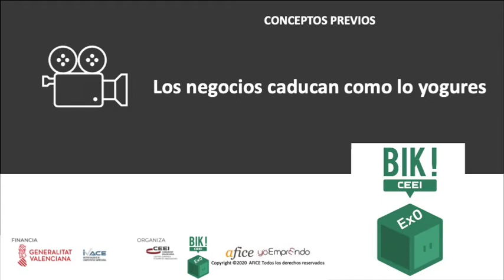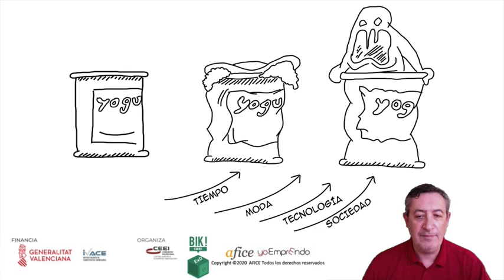BIKEXO - 02 CADUCAN COMO YOGURES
Primero de tres videos que explican que las organizaciones deben de ser capaces de continuar con la EXPLOTACIÓN de su modelo de negocio a la vez que EXPLORAN nuevos territorios de oportunidad. BIKEXO

BIK EXO, asienta los fundamentos de la organización del futuro basada en el talento y la colaboración mediante nuevas técnicas organizativas, que favorezcan estructuras planas y ágiles, con suficiente autonomía como para experimentar y errar bajo el objetivo de aprender cuanto antes del usuario y seguir evolucionando.

BIK EXO provee de un marco que facilita ese cambio cultural, que permite a las organizaciones explorar nuevos modelos de negocio disruptivos que les permitan crecer de manera exponencial y salir de un entorno competitivo hacia uno diferencial dentro del mercado, bajo un propósito transformador para la sociedad.